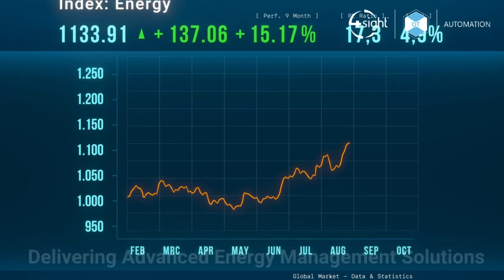4Sight: The OT Automation Cluster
Exploring the Future with 4Sight Operational Technologies | Automation.  As a leading System Integrator, 4Sight OT Automation, provide professional System Integration of Automation and Electrical Engineering projects to South African and global companies for more than 25+ years. Our Certification across all the major Control System suppliers including Siemens, Schneider Electric, Rockwell Automation, ABB, Mitsubishi, Adroit and AVEVA coupled with our TUV ISO 9001:2015 certified quality management system, minimise the risk to our customers when delivering large Automation and Control projects. With our seamless integration of products and solutions, we are able to meet the specifications of our clients.
The 4Sight OT Automation solutions is a comprehensive suite of tools and technologies designed to streamline and optimize industrial processes. This solution encompasses various components, including Intelligent motor control, Process Automation Systems, Digital Energy, and Cyber Security & IIoT. 4Sight industrialautomation digitalenergy intelligentmotorcontrol cybersecurity automationprocesscontrol 4SightOT ai bigdata datanalytics plc scada supplychain.